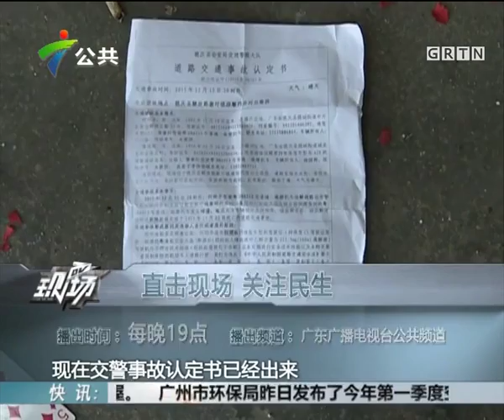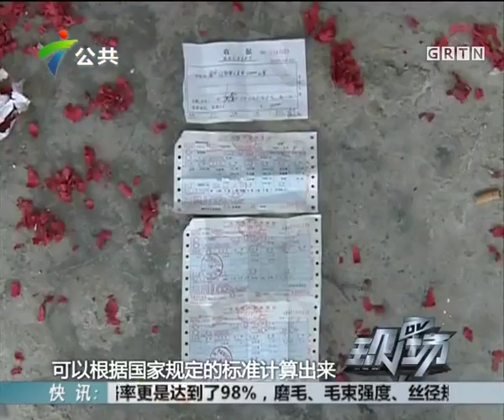對國家法律與機關不信任，肇慶賠償問題談不妥，門外擺棺材設靈堂